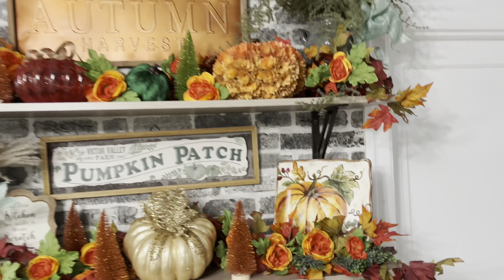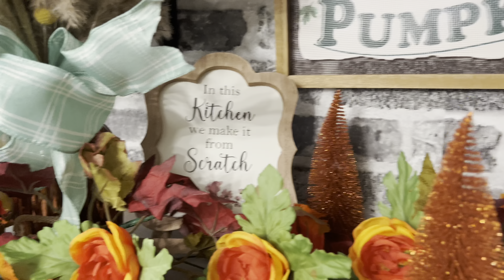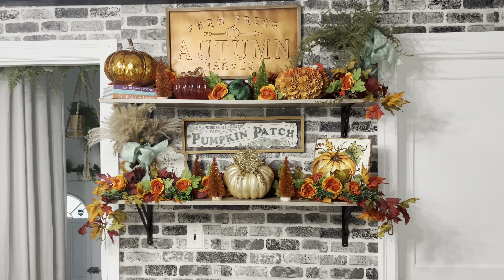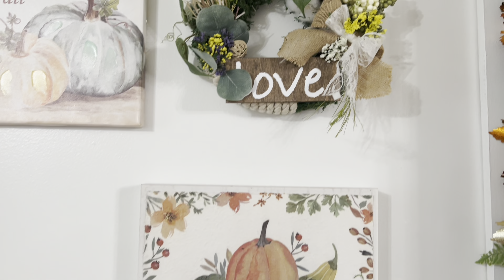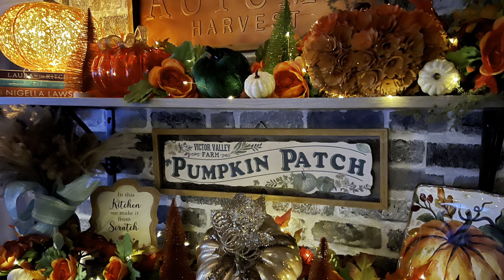NEW🍁COME DECORATE WITH ME FALL 2022 PLUS A GIVEAWAY 🎁🥰***GIVEAWAY CLOSED***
Hey guys welcome back. I hope you enjoy this beautiful fall display on my shelf and island.  I think it came out so amazing with things I already had from last year, and one or two new things.
It start today till next Saturday so you have one week . Will Announce the winner here on my channel September 3rd 2022🥰

Where i P￼urchase￼ my ￼ item:
Home goods
Home Depot
￼ Marshalls￼
At home￼
Etsy
Burlington

Swansea MASS 02777

￼Thank You Everyone & God Bless🙏🏼🥰🙏🏼